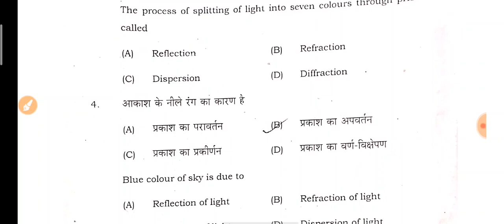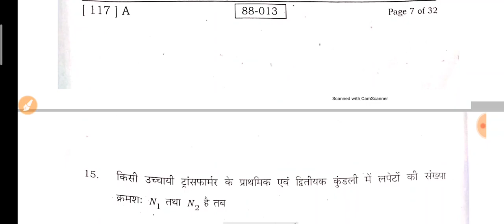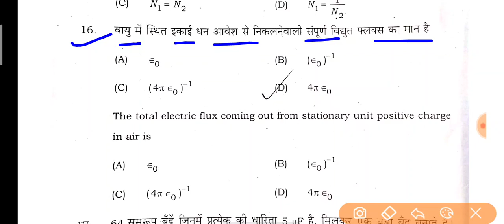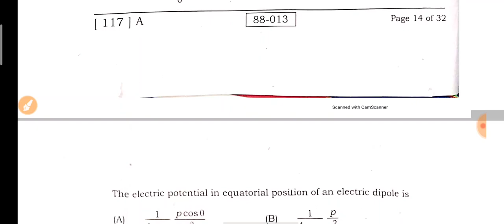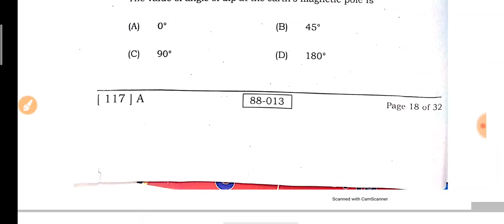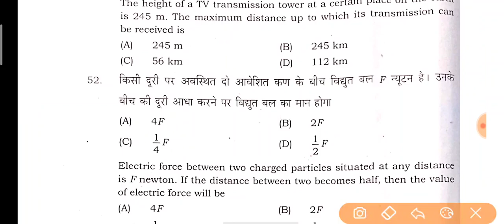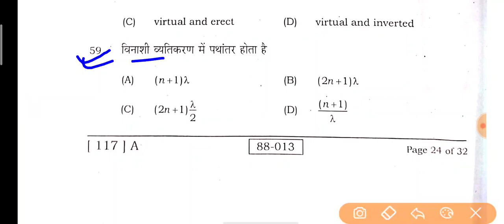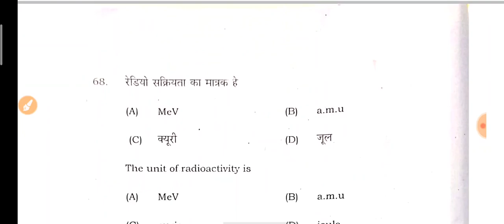Intermediate Sent-up Examination 2022 | 12th Physics Sent-up Exam Answer Key 2023 | 12th physics Ans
Topic Covered 👇🩸
Bihar board class-10th important objective question of science for 2022 examination
Vvi objective question of physics
Vvi objective question of science
Vvi objective question of social science

Thanks 👍🙏 support me